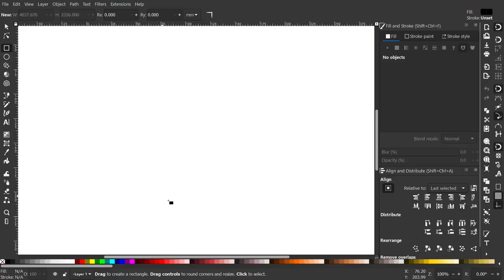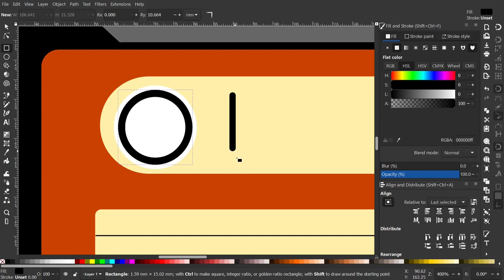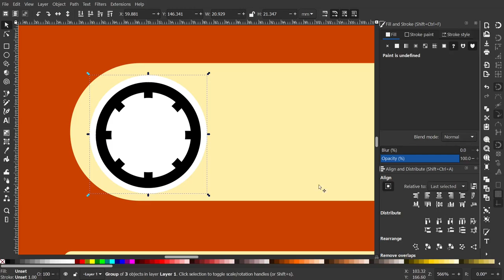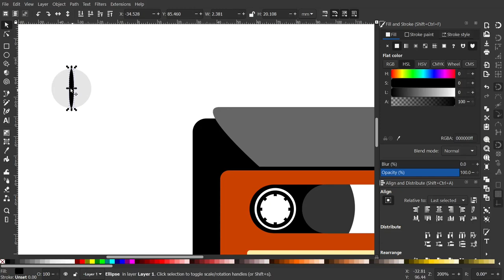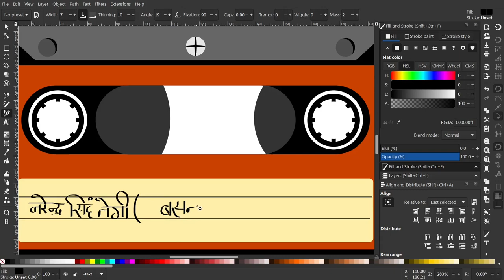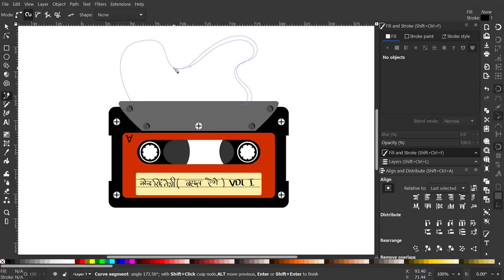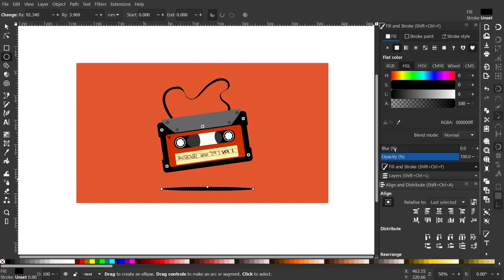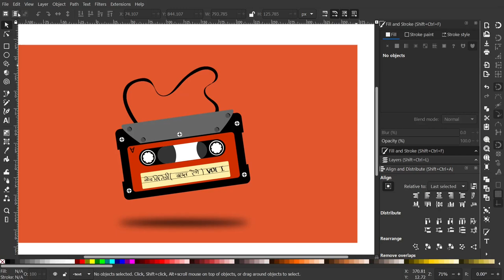Inkscape: Cassette Tape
In this video we will create old cassette tape...